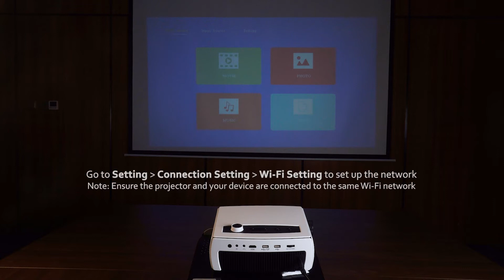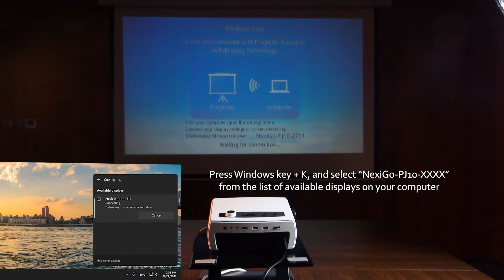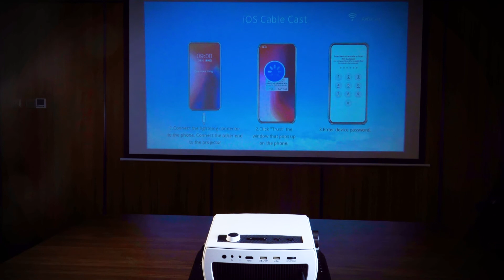NexiGo PJ10 Native 1080P Projector, Instructions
【Full HD Native 1080P Projector】The NexiGo PJ10 Projector comes with native 1920x1080P with Full HD resolution that ensures clear color and crisp imagery. The projector features a high brightness rating of 300 ANSI lumen (over 7500 Lux) and delivers cinema-like picture quality for any home theater.
【5 GHz Support Wi-Fi Projector】Ultra fast 5.0 GHz Wi-Fi offers you a smoother and lag-free online video streaming experience. It supports wireless screen mirroring for iOS, Android, and Windows devices without the need for an extra HDMI adapter or apps. (Note: Netflix, Amazon Prime Video, Hulu, and similar apps do NOT support screen mirroring due to copyright protection)
【Supports Dolby_Sound & Bluetooth 5.1】 Built-in Dolby_sound provides a clear auditory experience without external speakers. Bluetooth 5.1 function can easily connect headphones, speakers, or other audio equipment. Customize your experience to best suit your needs.
【Wide Compatibility】Widely compatible with almost any device. Works with game consoles such as the PS4/PS5/Xbox, computers like the Mac/PC, most supported Smartphones with iOS/Android, TV sticks including Amazon Fire, DVD players, USB sticks, and more.
【Powerful Projection & Remote Control】The projector provides a viewing size from 42.5" to 176" with a projection distance between 4.3ft to 16.4ft. Supports the placement of a tripod and ceiling mount for either front or rear projection without taking up too much space. Conveniently adjust the screen via remote control. (Remote requires 2 x AAA batteries. Batteries NOT Included)

Chapters:
0:00 User Guide: PJ10
0:14 How do I use the NexiGo PJ10 Projector?
0:38 Connect the projector to Wi-Fi
0:52 Mirror your screen from Windows to the projector
1:26 Mirror your screen from an iOS device to the projector
1:50 Mirror your screen from an Android device to the projector
2:18 Screen cast your phone to the projector
2:35 Screen mirror your device using a wired connection (For iPhone/iPad only)
2:56 Switch off the projector